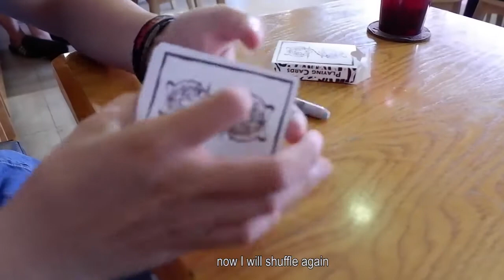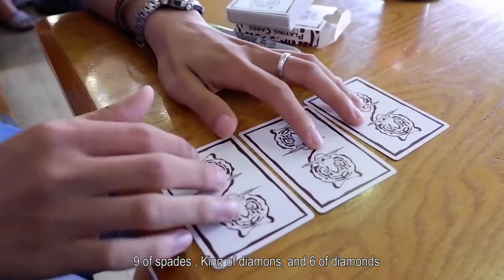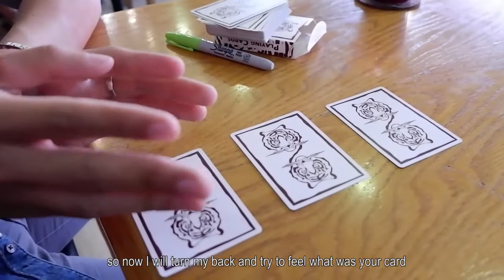Triple D by Geni